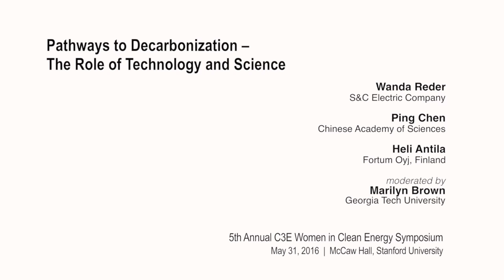Pathways to Decarbonization | C3E Women in Clean Energy Symposium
Wanda Reder
S&C Electric Company

Ping Chen
Chinese Academy of Sciences

Heli Antila
Fortum Oyj, Finland

Moderated by:
Marilyn Brown
Georgia Tech University

5th Annual C3E Women in Clean Energy Symposium
May 31, 2016 | Stanford University